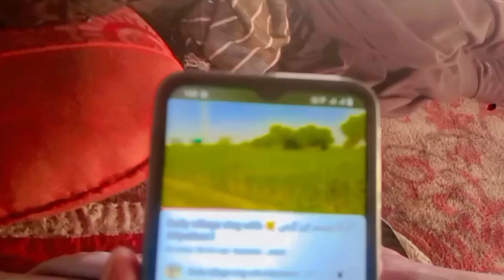پورے آسمان پر بادل آ گئے 🥰 Daily village vlog with Alipathan1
آج آسمان پر بادل چھائے ہوئے ہیں,خواب میں آسمان پر بادل دیکھنا,مکه_ جرول کا خوبصورت منظر آسمان پر بادل سبحان اللّٰہ,خواب میں ابر آ سمان پر دیکھنا,اللہ تعالی کا معجزہ بادل آسمان سے نیچے زمین پر پانی پینے کے لئے اتر اے,بادل گرج رہےاور بجلی چمک رہی,خواب میں بادل دیکھنا,خواب میں ابر کا ٹکڑا پانا,خواب میں ابر کا ٹکڑا کھانا,بارش ، ننکانہ ، چیچہ وطنی ، سرگودھا ، ساہیوال ، شکر گڑھ شامل cloudformation,khwabon ki tabeer,sacche khwab,khwab nama,